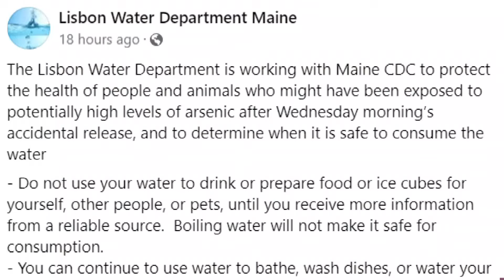Maine CDC: Lisbon water tests within safe limits, 'do not drink' order lifted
Maine Center for Disease Control and Prevention said the test results for the public water supply in Lisbon showed the water was safe and well within EPA standards.